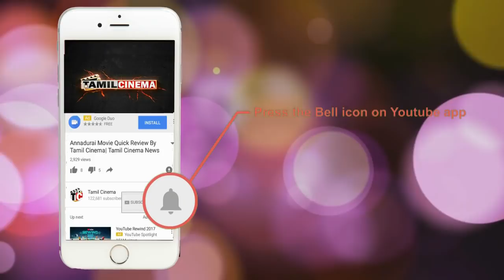Oru Nalla Naal Paathu Solren Public Review| Tamil Cinema | Truth on Theater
Oru Nalla Naal Paathu Solren (U) - Tamil
Tamil | U
Drama | 2/2/2018 | 2 hrs 28 mins
Actors: Vijay Sethupathi Gautham Karthik Niharika Konidela Ramesh Thilak

Director: Arumuga Kumar